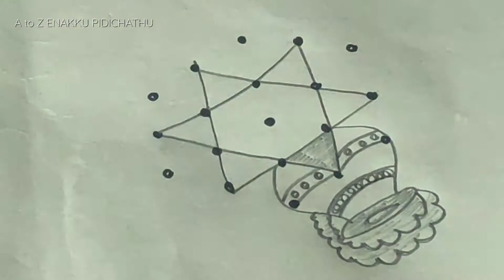Pongal pot kolam 5×3 dots easy pot kolam/pongal paanai kolam/2022 pongal kolam/beginners kolam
# pogikolam